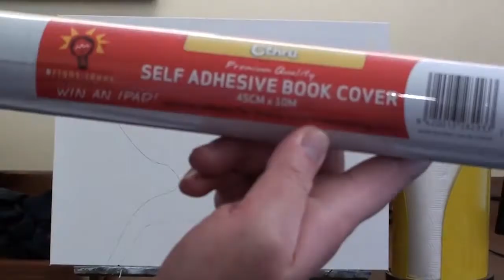hoe om n blom te verf strelitzia kuns klas les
hoe om n blom te verf strelitzia kuns klas les akriel verf verf klassen